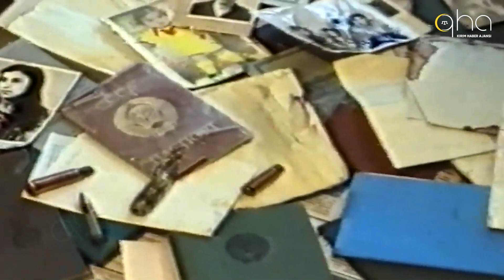Dr. Sinan Demirtürk, Hocalı Soykırımını ve Türk dünyasına yansımalarını QHA için ele aldı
TÜRPAV Başkan Vekili Dr. Sinan Demirtürk, Türk Dünyasında yaşanan insan hakları ihlali ve işgaller neticesinde Türk kimliğinin dönüşümünü ele aldı.